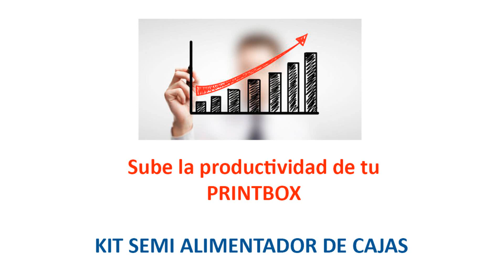🚀 ALIMENTADOR SEMIAUTOMATICO para CAJAS DE CARTÓN en impresora de packaging PRINTBOX VERSA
Si desea conocer el precio e información técnica detallada del producto, visítenos en nuestra web 🌐

Con este alimentador podrás de una manera económica y sencilla y sin tener apenas instalación, imprimir cajas de cartón de una manera fácil y eficaz. Es un sistema especialmente diseñado para la alimentación de cajas de cartón y solo sirve para este propósito. Su fácil instalación y su poco volumen, que queda integrada dentro de la propia máquina de impresión nos permite dar una solución muy económica aquellos que necesiten un alimentador para cajas de cartón.

Disponemos de soluciones a medida a petición del cliente, en este caso os presentamos un alimentador semiautomático para la impresora PRINTBOX, equipo para personalizar packaging, bolsas, cajas e-comerce, sobres burbuja un largo etc. Printbox es un equipo de impresión de tinta al agua con secado ultra rápido y de alta resolución. Gracias a su increíble versatilidad, permite el personalizado de cajas, bolsas de papel, sobres burbuja, madera, etc. Desde una unidad con acabado en cuatricomía. Cuenta con un software que le indicará el coste de cada impresión, lo que le permitirá dar un precio real del trabajo.